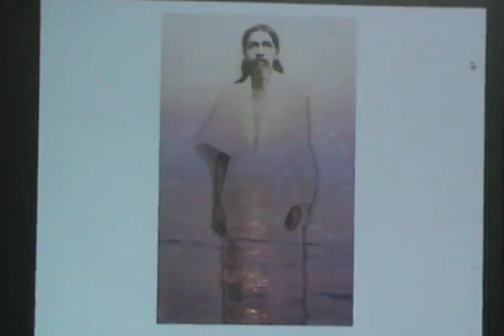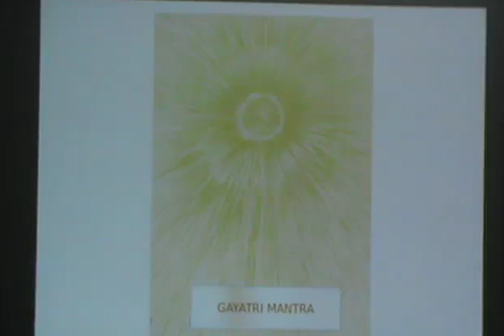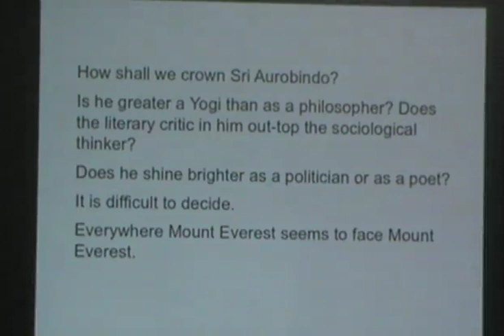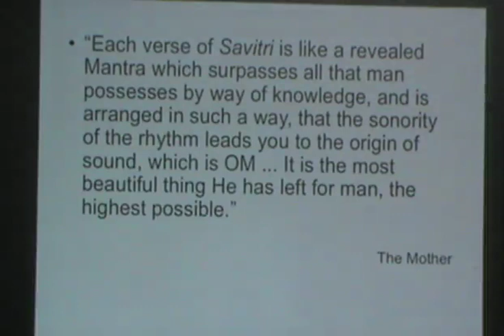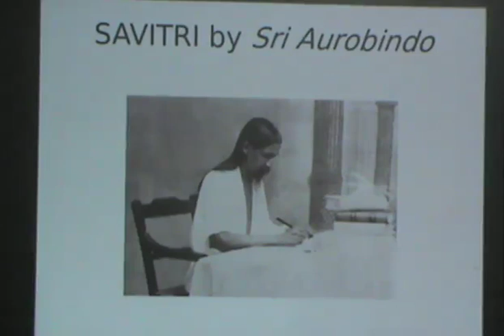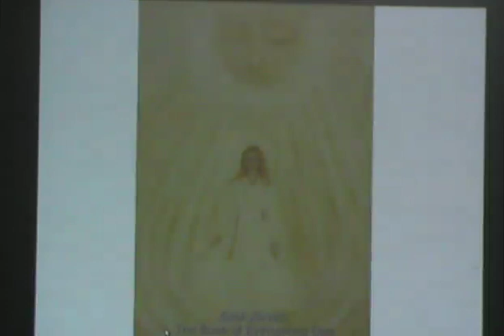Savitri: A Simple Presentation Serie [2/14]